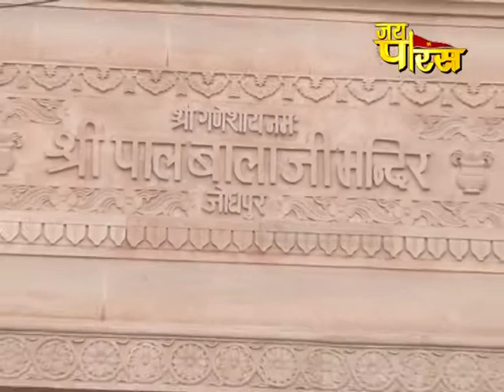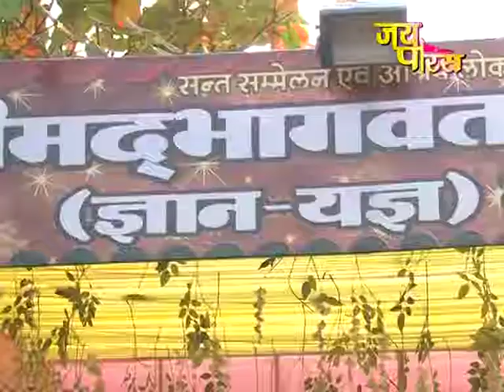Dr.Santdevi Sanvidanand Ji | Day - 1 | Jodhpur | Shrimad Bhagwat Katha | डॉ.संतदेवी संविदानंद जी